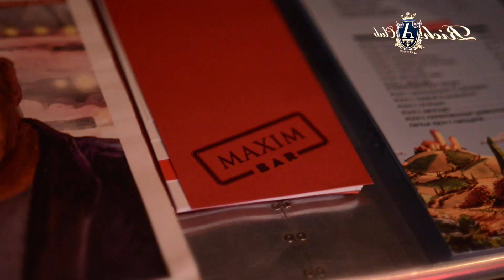День Рождения Дмитрия Федорова